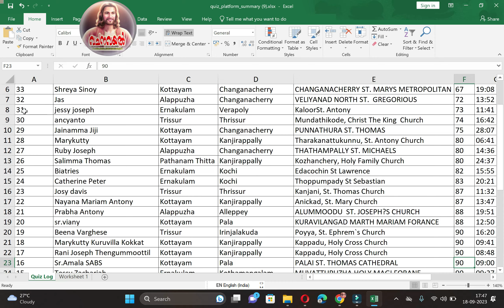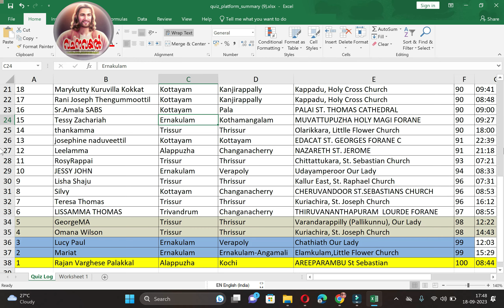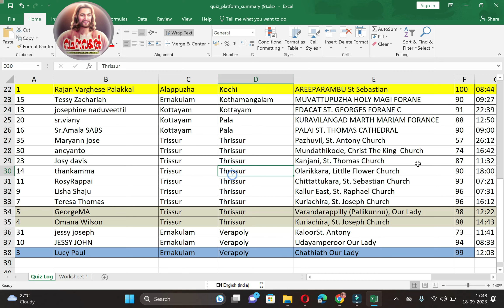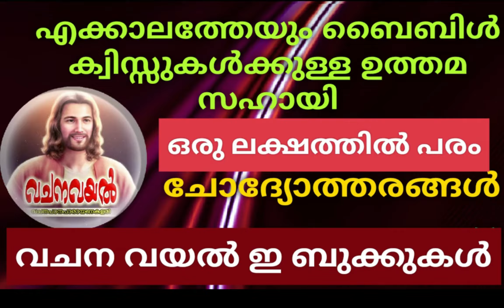Bibliya 76 വിജയി